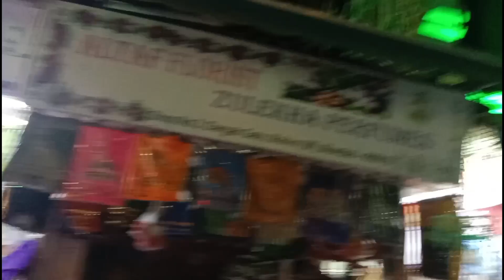🥳100 Subscribers Complete😍Itni Khushi may mai kaha gayi🥰 # Makhdoom Shah Baba# Mahim#100 Subscriber